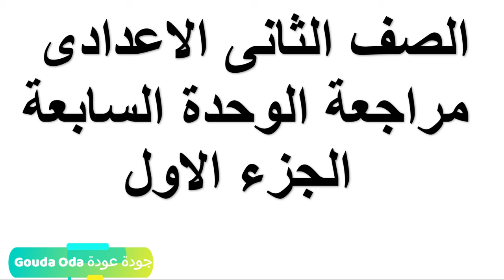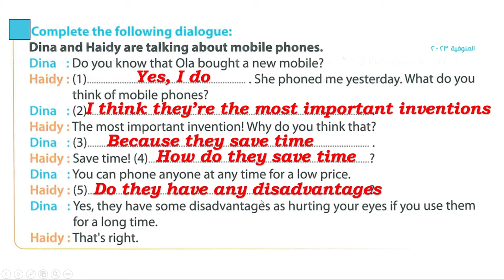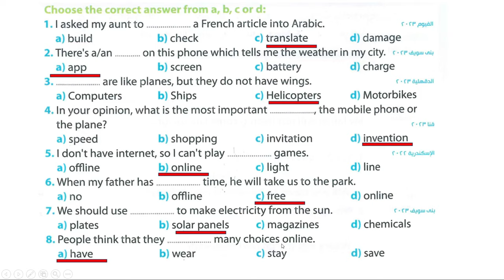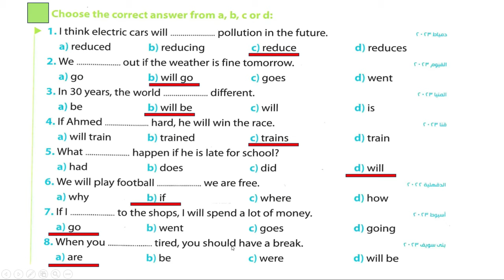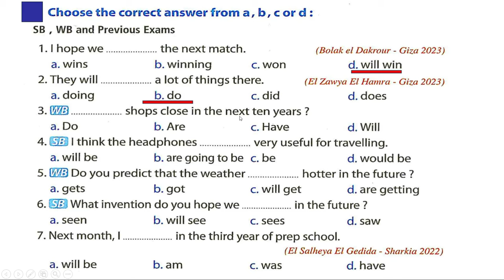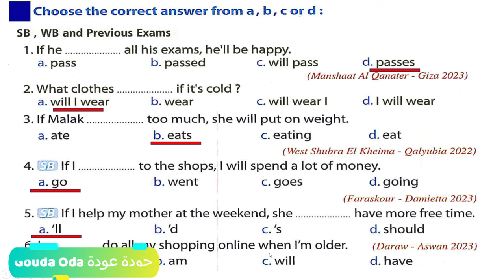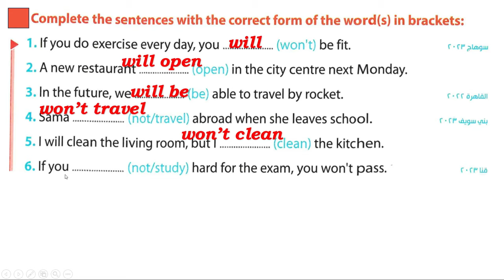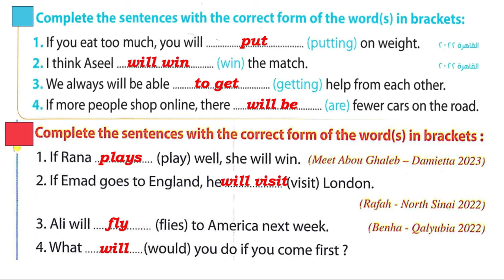مراجعة انجليزى ثانية اعدادى الوحدة السابعة | امتحان انجليزى ثانية اعدادى الوحدة السابعة